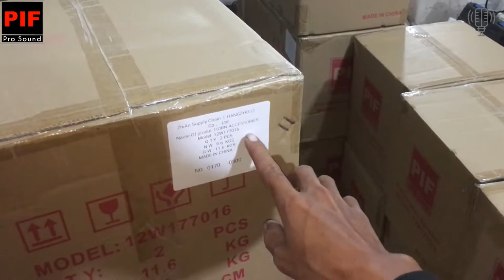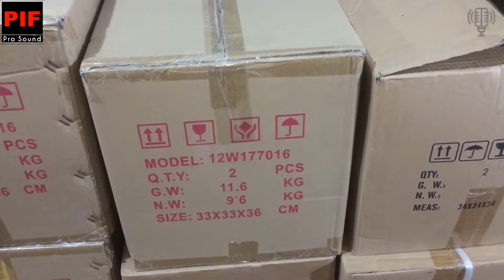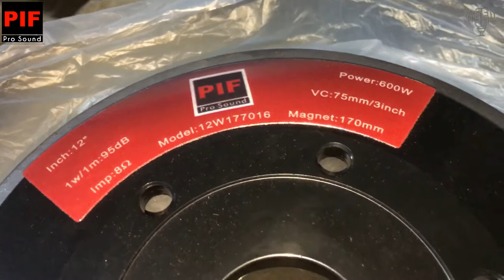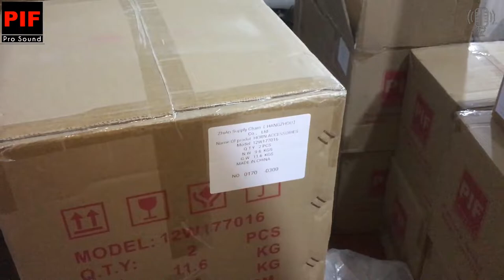Bass 30 PIF 12W177016 Nhập Khẩu